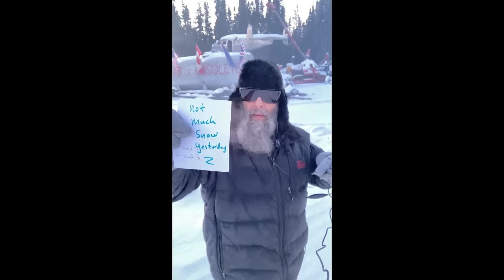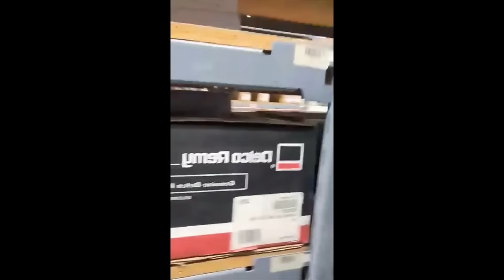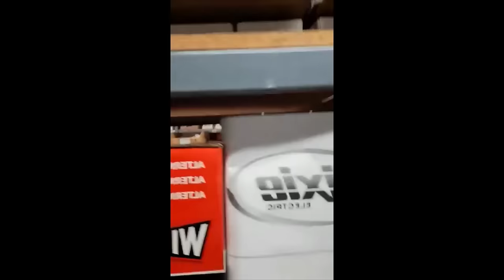IH Bar Starter With Educational Music Dec 19 2023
woke up to it being cold so it was another shop day. worked on the IH starters for the IH TD-6 and TD-9 cats. even got out the KoO Bar Starter to show the world and explain. after lunch i got to ride the mini Hoe to widen out a corner on the day trail. below is the original Bar Starter video here on YouTube.  thansk